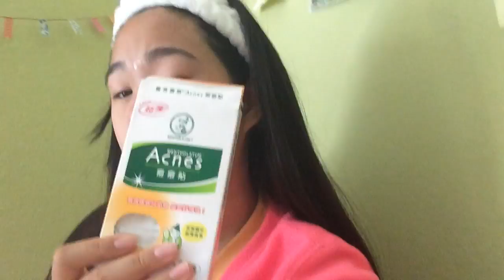Day 6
Daaaaaay 6!

-Kath...